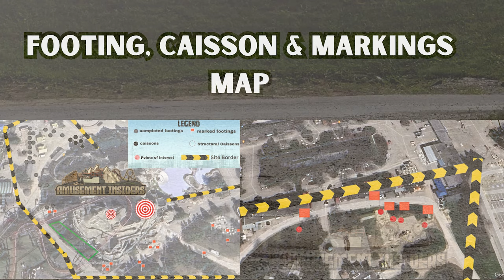Canada's Wonderlands New Launch Coaster Construction